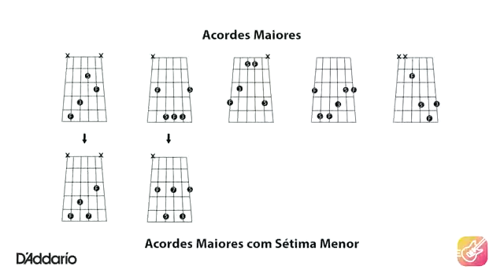Sistema 5 #10 - Acordes Dominantes (Maiores com Sétima Menor)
Quer aprender a formar os Acordes Dominantes? Dá o play no vídeo que eu vou te contar um pouco mais sobre esse assunto!

Neste vídeo, Marcelo Jesuíno está usando: Guitarra Gibson ES335 Cordas NYXL 1356W - D'Addario Cabos Circuit Breaker - D'Addario Correia de couro ecológico NYXL - D'Addario Afinador PW-CT12 - D'Addario